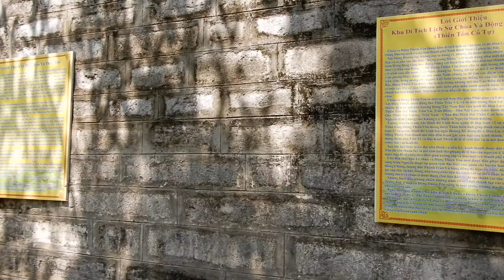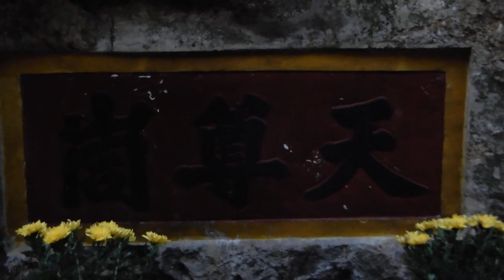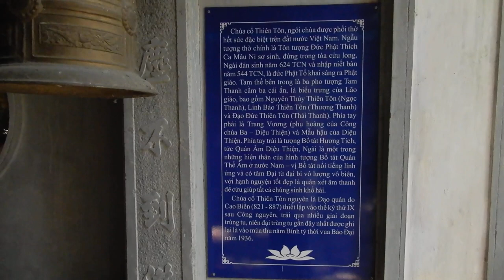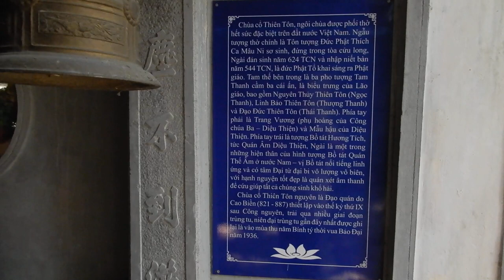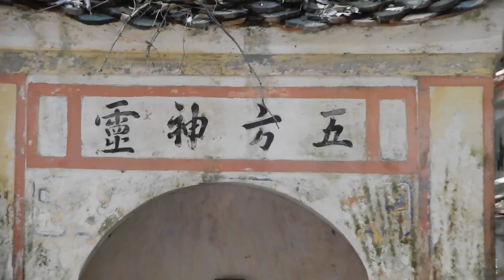CHÙA VÀ ĐỘNG THIÊN TÔN, MỘT NƠI LINH THIÊNG NHẤT TRONG QUẦN THỂ CỐ ĐÔ HOA LƯ, NINH BÌNH NĂM 2019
Thành phố Nình Bình 2019
NXHYT/20192505/01